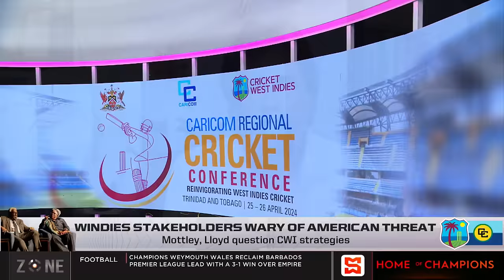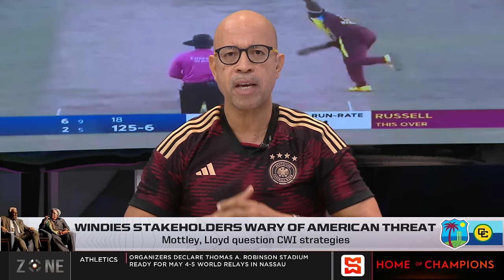Windies stakeholders wary of American threat | SportsMax Zone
Windies stakeholders wary of American threat